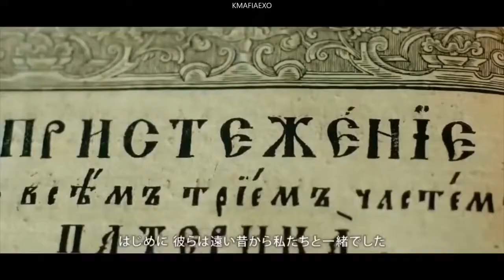KINGS ARE BACK🔥EXO LEGENDS..❤🔥💪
EXO FMV

SONG -  2WEI SURVIVOR (EPIC COVER - 'TOMB RAIDER- TRAILER 2 MUSIC')

 I do own the editing ❤